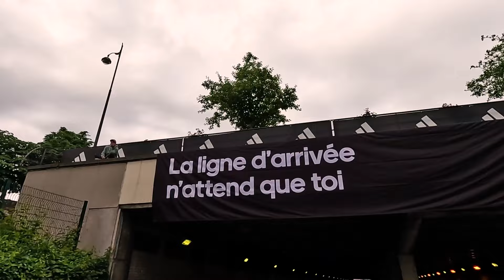Caroline s'attaque au 10K de Paris | Marathon pour tous : le défi (#20)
🔔 Pensez à activer la cloche 🔔 pour recevoir une notification pour chacune de nos vidéos !

Caroline s'attaque au 10K de Paris, sa dernière course avant le marathon. Elle le termine en 52 minutes, un record personnel malgré un parcours difficile.